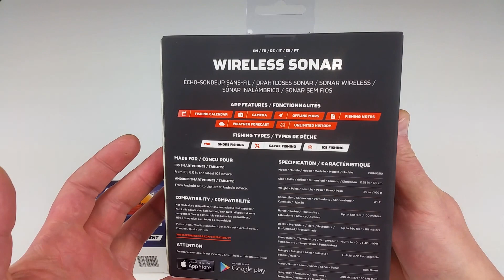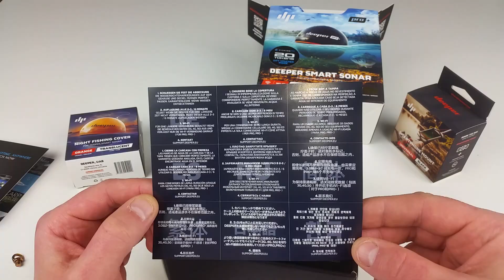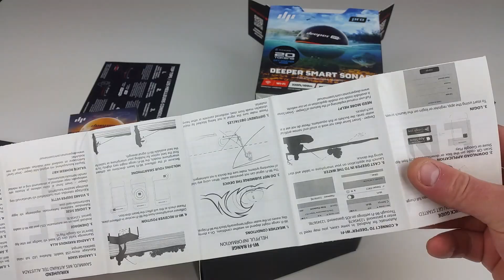Echosonda Deeper Pro + plus zestaw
Zestaw Deepera z nocną nakładką i mocowaniem smartfona od Wodomani